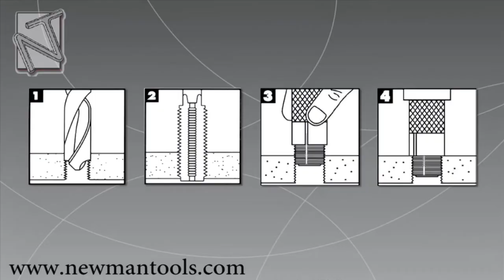Keysert® Key-locking Screw Thread Inserts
Easy Installation
    Installed with standard drills and taps
    No pre-winder required
    No tang break-off.

    Locking keys provide a positive mechanical lock, preventing rotation due to vibration or torsion.

Newman Tools Inc.

Supplying High Quality Tools and Supplies for Machine Shops, Plant Engineering and Maintenance Since 1955
We have over 30,000 different tools ..In Stock!  Please visit our Brand and Product pages to view all of our tools.